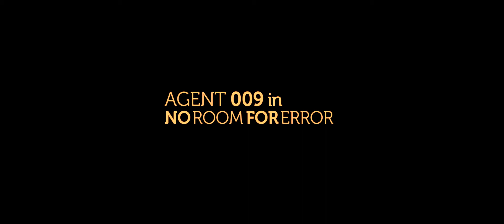Agent 009 in: No Room for Error | Introduction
The opening scene for "Agent 009 in: No Room for Error"

Credits, as per usual for these kinda things:

Thomas Kindler - Agent 009
Sean Linnihan - Mr. Robert Cycan
Charlie Murphy - The Courier

Written and Directed by Jonathan Banach

Music and Sound once again done by the talented Sean Staples